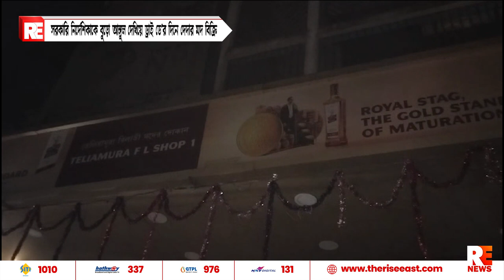সরকারি নির্দেশিকাকে বুড়ো আঙ্গুল দেখিয়ে ড্রাই ডে'র দিনে দেদার মদ বিক্রি